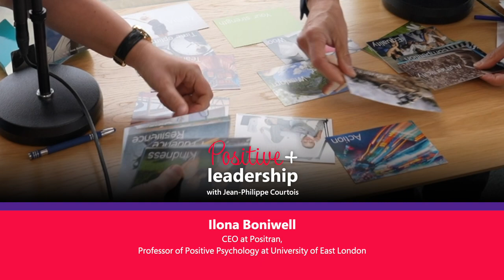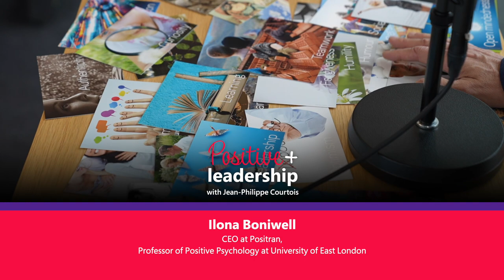The Positive Leadership Podcast | JP & Ilona Boniwell: Embracing Positive Psychology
What are your best strengths and how do you feel when you talk about them?

On this episode of the Positive Leadership podcast, JP speaks to one of Europe’s leading practitioners of positive psychology, Dr. Ilona Boniwell, who helps him to understand his core strengths with a set of cards.